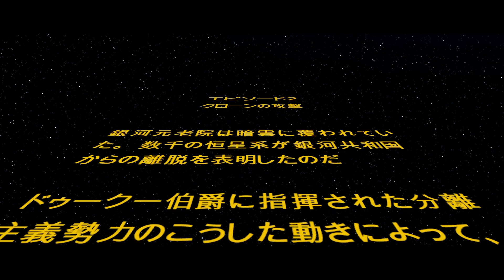#05 レゴ スターウォーズ スカイウォーカー サーガ エピソード2 クローンの攻撃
レゴ®スター・ウォーズ スカイウォーカー・サーガ
LEGO® Star Wars™: The Skywalker Saga
PS5 FHD(1080p/60fps) 日本語音声字幕 実況無し